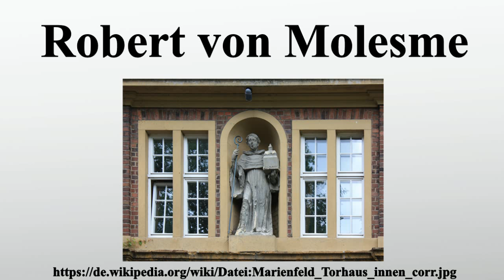Robert von Molesme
Vielen Dank für Ihre Unterstützung:

Robert von Molesme, auch Robert von Cîteaux genannt war Benediktiner-Abt, Ordensreformer, Gründerabt von Molesme und Cîteaux und Mitbegründer des Zisterzienserordens .

Bild-Copyright-Informationen
Urheber Info: Daniel Brockpähler, reworked by TUBS